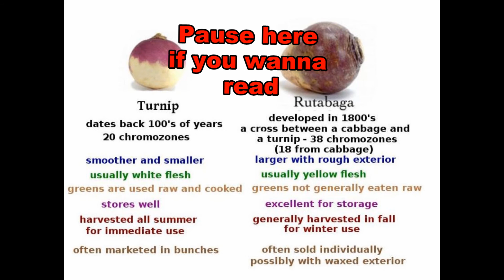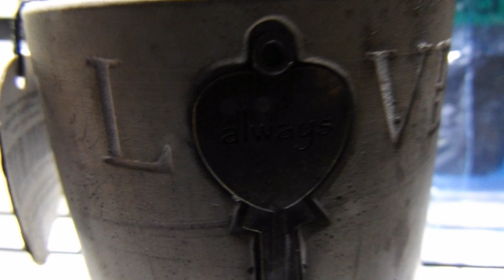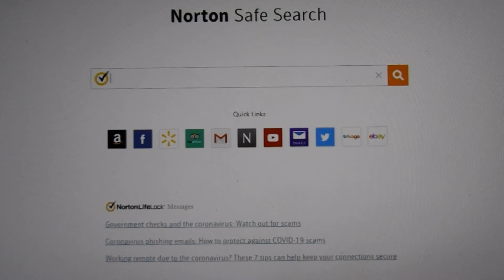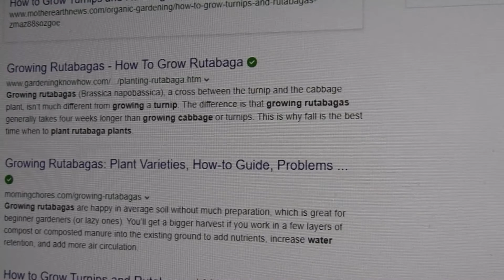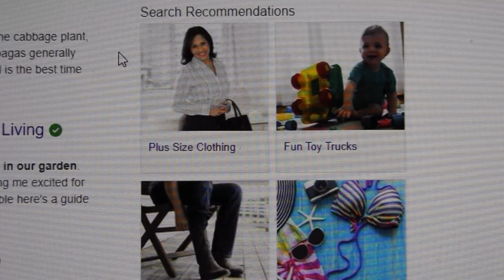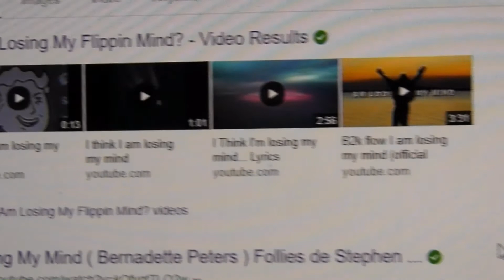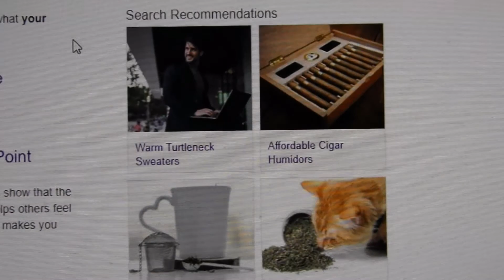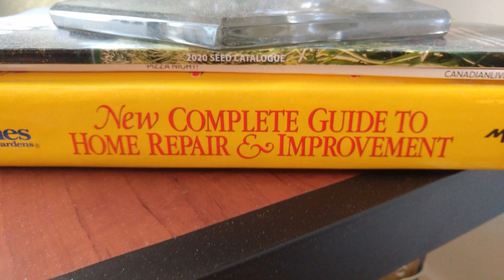Garden Chat with Me, Myself & I (Grandmothers thoughts included)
The Mystery of the Grand Rutabaga is revealed ! Plus some lighthearted chat between Me, Myself & I. ~ ~ I mean between Y O U & I .. Stay safe my dear friends .